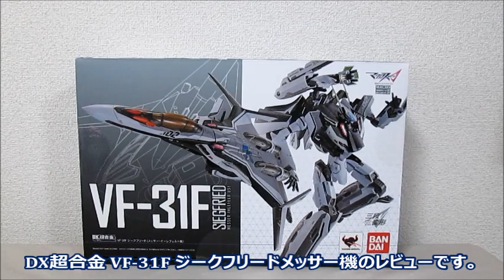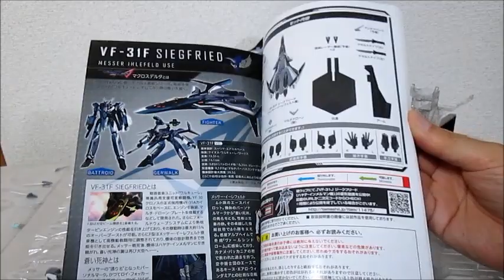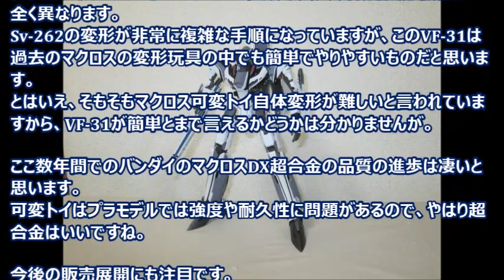【マクロス玩具レビュー】 マクロス⊿ DX超合金 VF-31F ジークフリード メッサー機 レビュー / VF-31F SIEGFRIED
マクロス⊿に登場する3段変形する可変戦闘機で、“VF-31F ジークフリード メッサー機のレビューです。

1/72 Sv-262用リル・ドラケン&ミサイルポッドレビューPart 1はコチラ　⇒